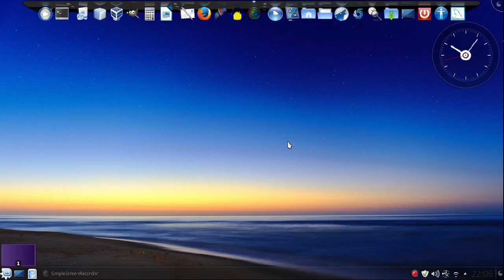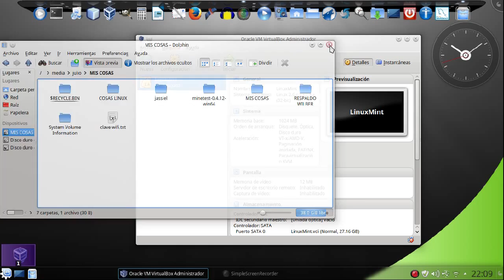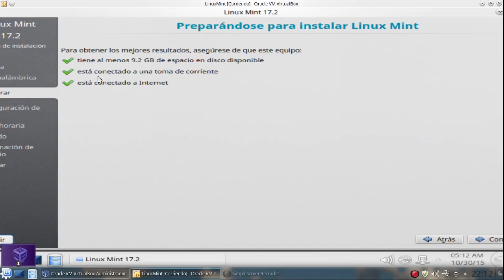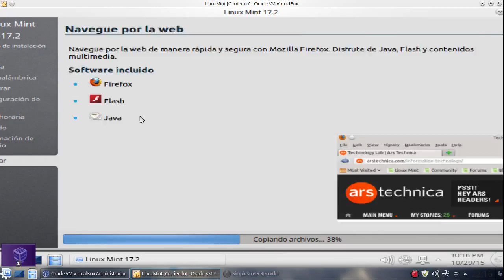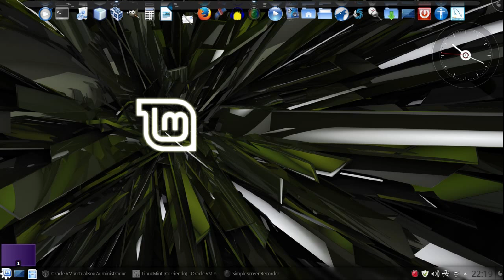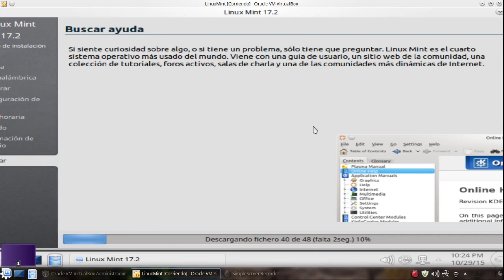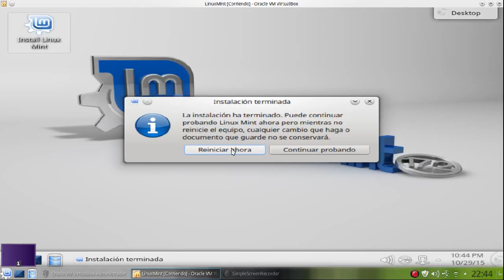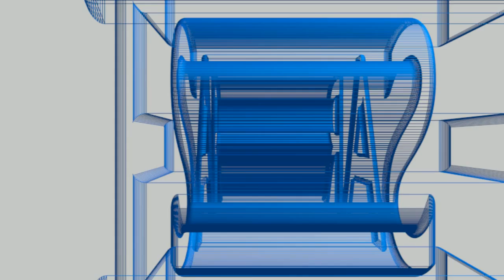INSTALANDO LINUX MINT 17.2 KDE EN VIRTUALBOX SIN CORTES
QUE TAL CAMARADAS LES DEJO ESTE VIDEO EN DONDE SE MUESTRA COMO INSTALAR EL LINUX MINT 17.2 KDE EN UNA MAQUINA VIRTUAL.

MUSICA
ONE PAPER LEFT - LA CAIDA DE UN SEMIDIOS